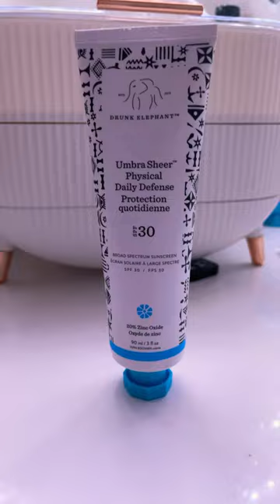Grwm for vb~